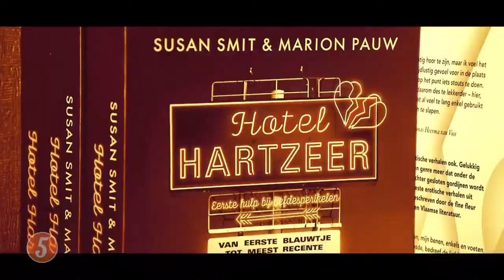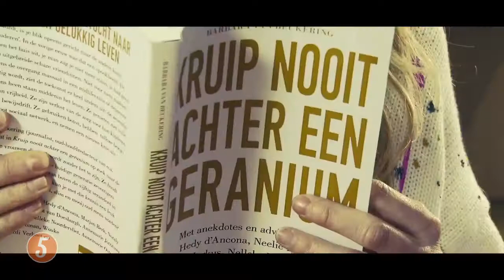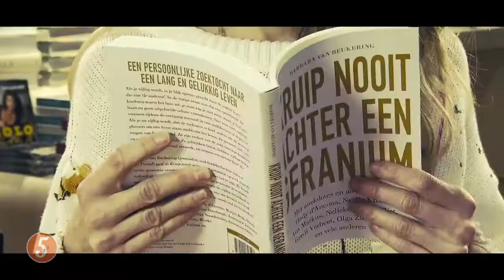De boekentips van Susan Smit voor deze week - 5 UUR LIVE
Welke boeken raadt Susan Smit deze week aan?